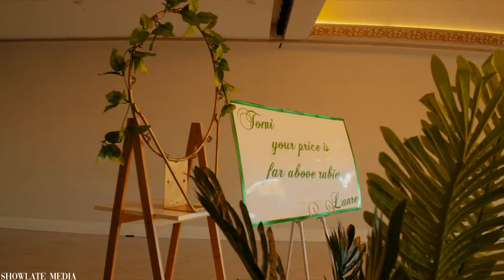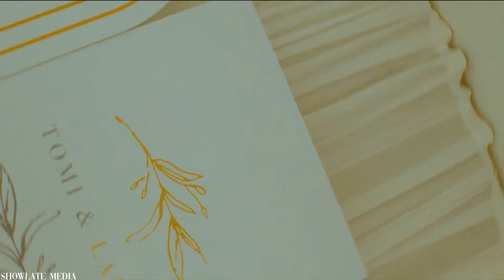Tomi weds Lanre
The Wedding of Tomi and Lanre planned by Events on Wheels @eow.planner working with amazing vendors at Froyle Park County Estate.

Videography by Showlatemedia